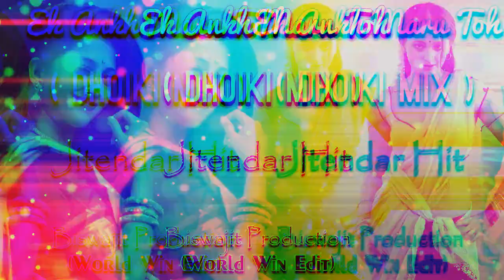Ek Ankh Maru Toh DJ